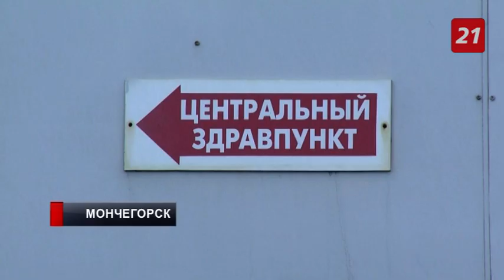Актуальное интервью: Антон Олейников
Кольская ГМК наращивает оборону против новой коронавирусной инфекции. Об этом в программе «Актуальное интервью» рассказал начальник Управления охраны труда Департамента промышленной безопасности компании Антон Олейников. Ведущий программы - Петр Широбоков.